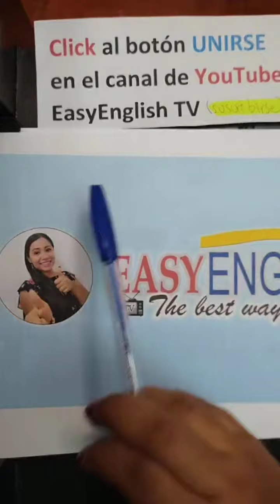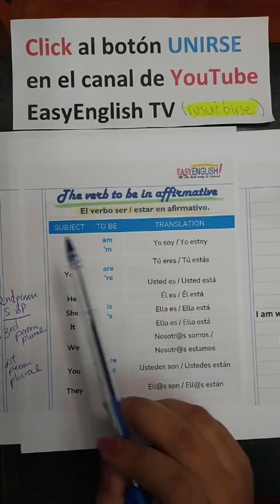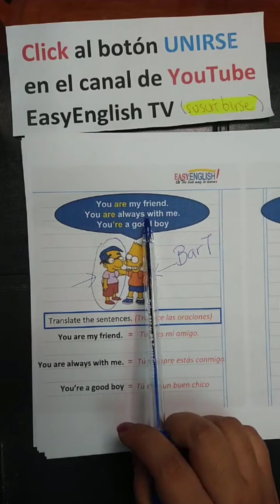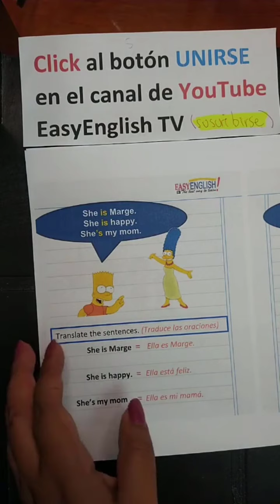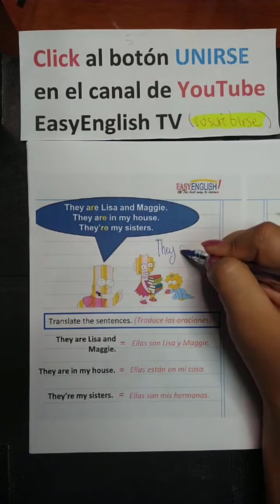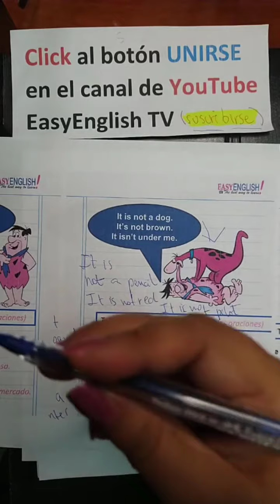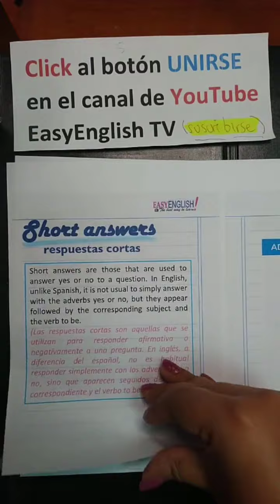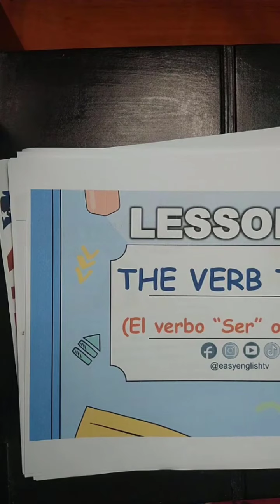Clase 6 de Inglés Básico 👩🏻‍🏫 EasyEnglishTV 🚀💥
Este es el CURSO MÁS COMPLETO 💥🚀 que encontrarás desde CERO hasta AVANZADO 😱 🥳